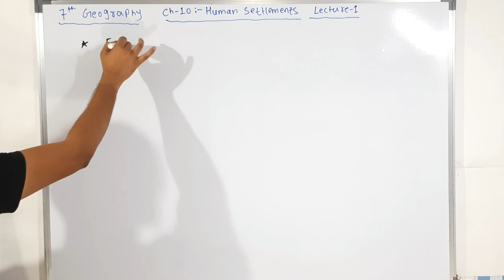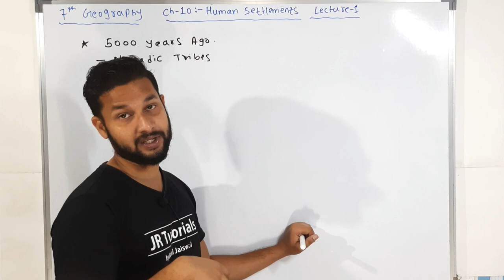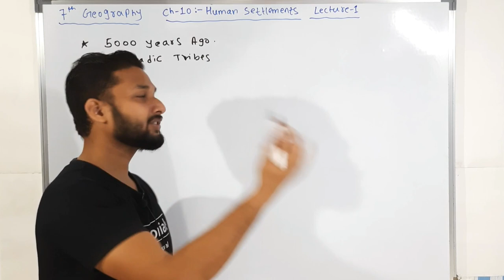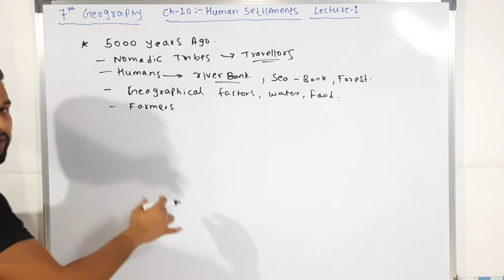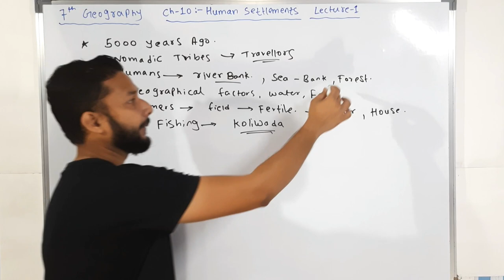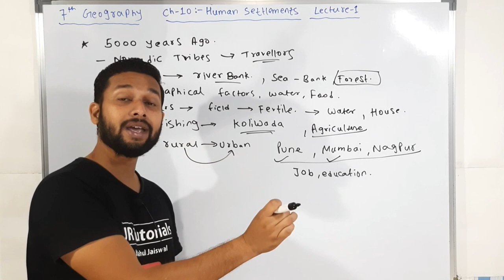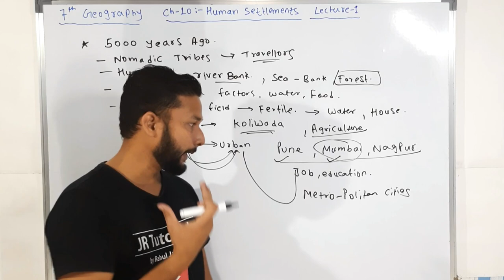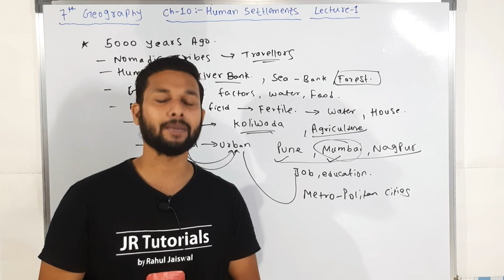7th Geography | Chapter 10 | Human Settlement | Lecture 1 | maharashtra board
Hi Everyone.
In this video You will get the lecture videos of 7th Geography chapter 7 lecture 1 Soil  by Rahul sir Maharashtra board.